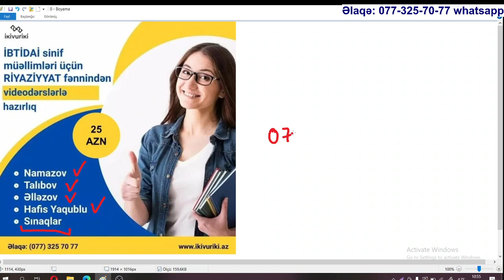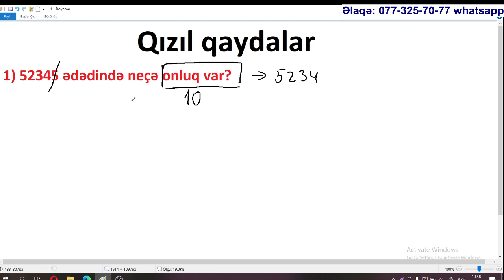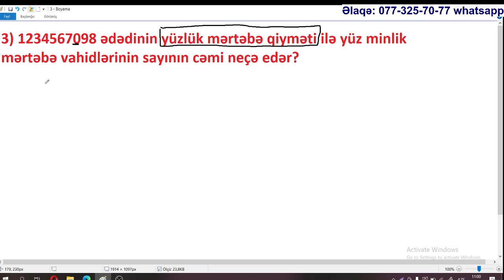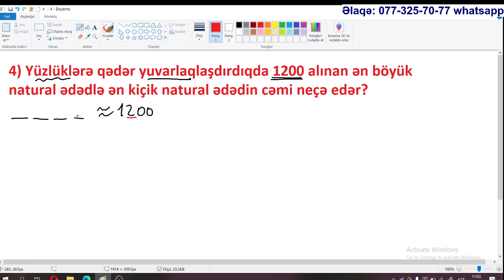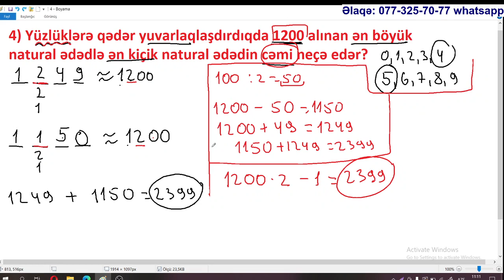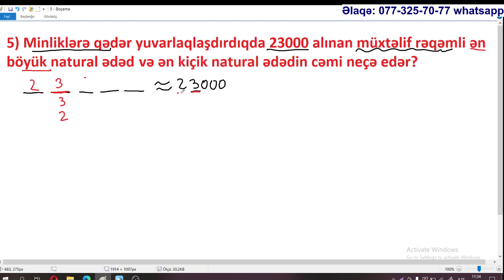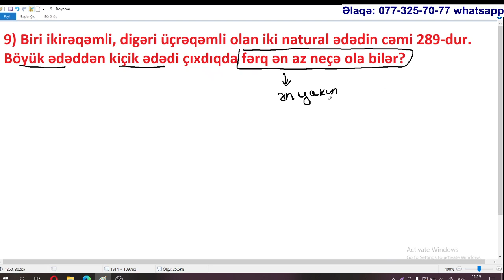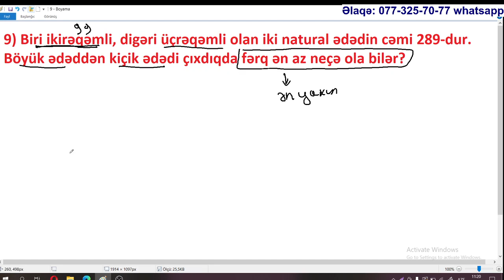MİQ və Sertifikasiya. İbtidai riyaziyyat. Qızıl qaydalar. 1-ci hissə / Günay Camalova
İKİVURİKİ tədris mərkəsində əyani və ya onlayn dərslərimizə qoşulmaq üçün 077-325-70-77 (whatsapp) nömrəsi ilə əlaqə saxlaya bilərsiniz.